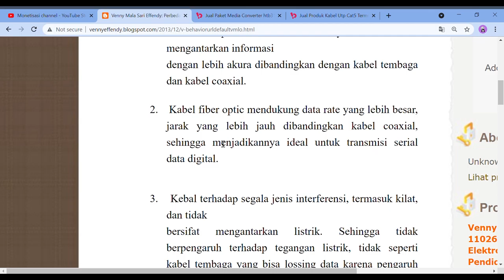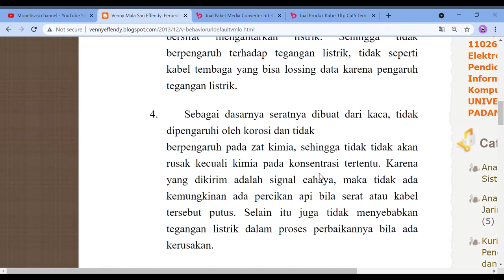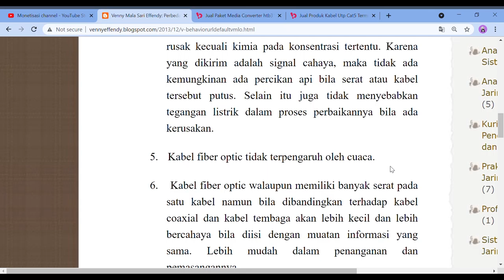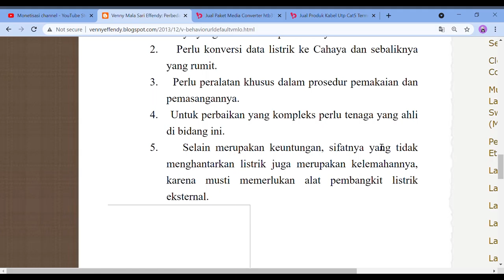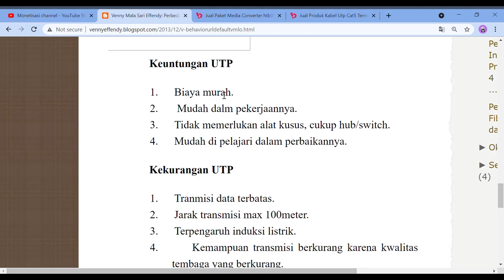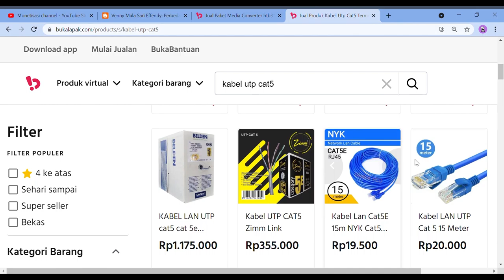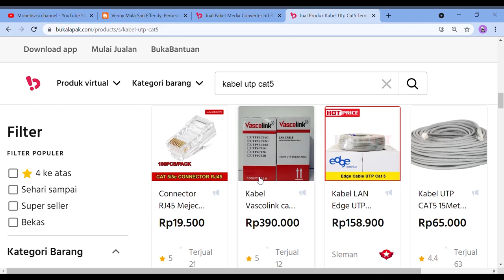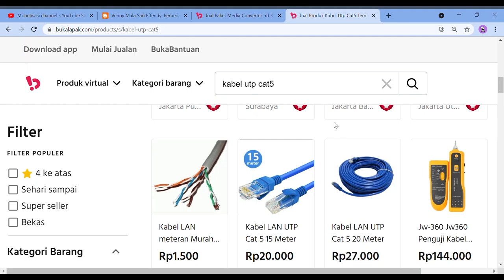Membandingkan kabel lan vs fiberoptik